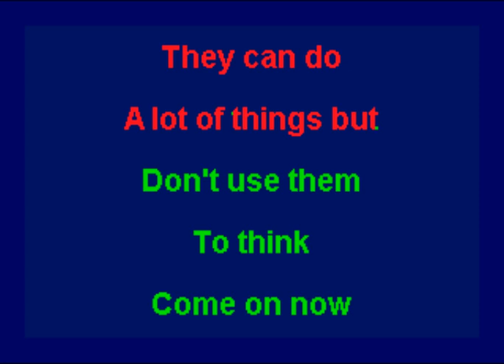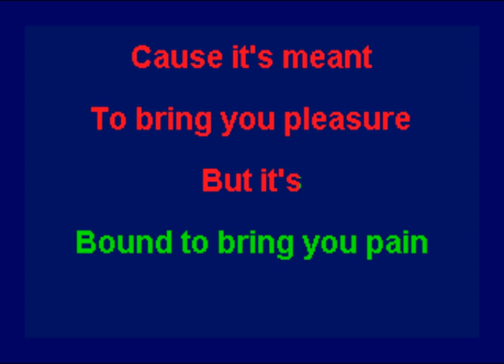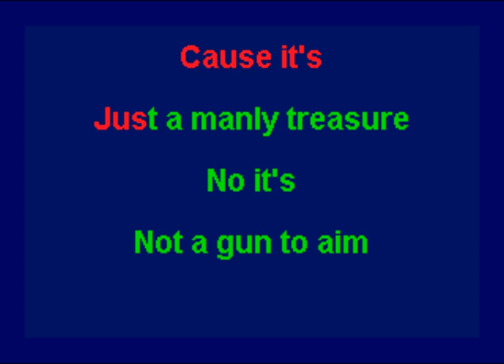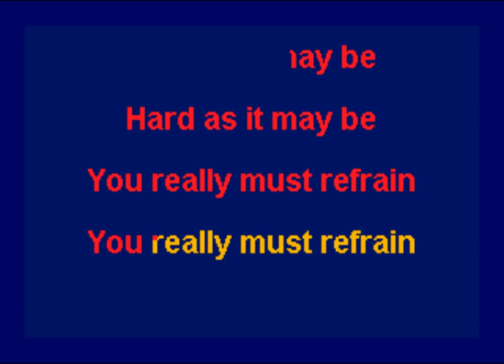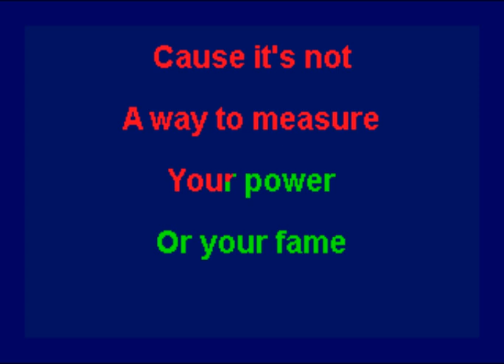Romanovsky & Phillips - Don't Use Your Penis (For A Brain) (Barrack Obama Version) (Karaoke)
This is the karaoke version of "Don't Use Your Penis (For A Brain) by Romanovsky & Phillips.  The original song was released in 1986 and included on their album "Trouble In Paradise".   There were 5 different versions of this song.  The guys wrote a 3rd verse for each of the United States presidents starting with Ronald Reagan and ending with Barrack Obama.   Ron Romanovsky graciously provided me with the lyrics for the different third verses.  They would often play the different versions at their live shows to keep it up with the times.  This is the Barrack Obama version.  The backing track for this song is available to purchase